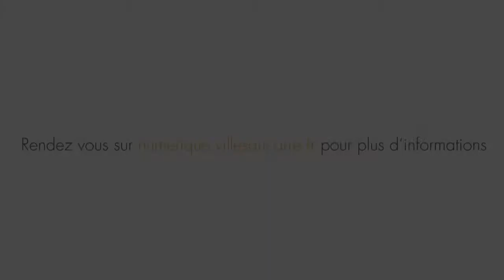Action GUP Joué-Lès-Tours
Une interview de Rachel Pacey, déléguée du préfet d'Indre et Loire sur le projet de Gestion Urbaine de Proximité de cartographie du quartier de la Rabière.